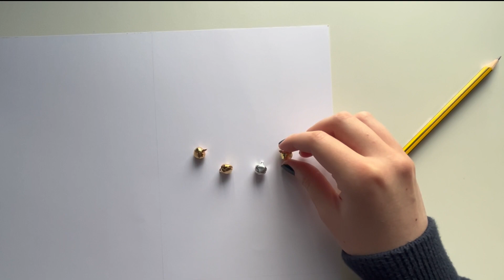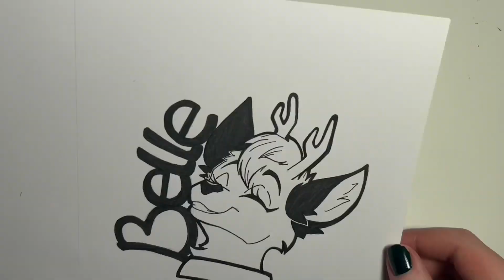How to Make a Furry Jingle Bell Badge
Honestly a design this simple didn't really need a walkthrough, but I wanted to share the idea anyway! This type of badge is perfect for reindeer fursuits, or for any of your characters during the Christmas season :)

 Also realised I hadn't shown off Belle's suit yet. I know she doesn't look the best, but I had so much fun making her and I don't think she looks half bad for a first try.

please excuse the cringe I genuinely cannot watch this video anymore without coiling into a ball and screeching